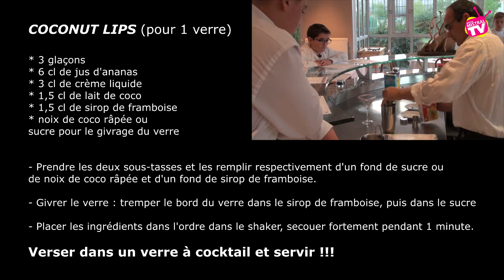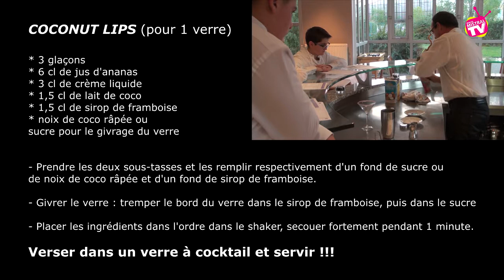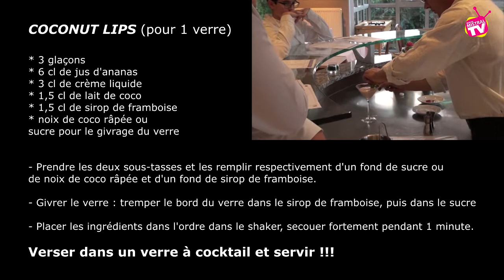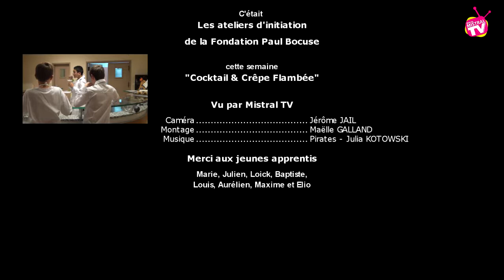Fondation Paul Bocuse Cocktail & Flambage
Cette semaine les jeunes se sont initier aux cocktails et aux crêpes flambées. A voir et revoir sans modération !!!